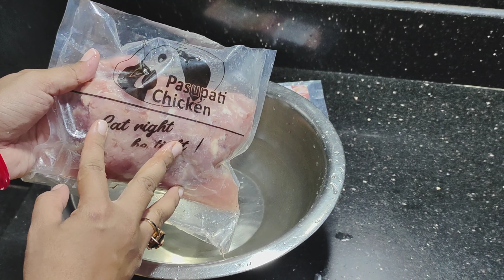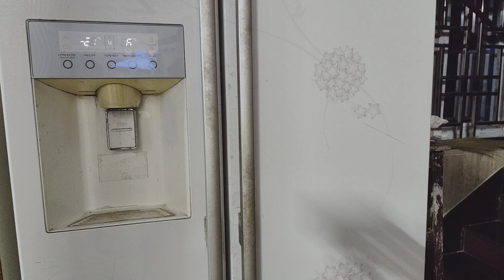ପିଲା ଙ୍କ ଜିଦି ଆଗରେ ସବୁ ମାଆ ମାନେ ହାରନ୍ତି/ Cheese Chicken momos ବହୁତ୍ ସହଜ।